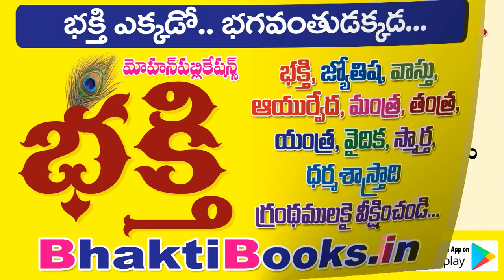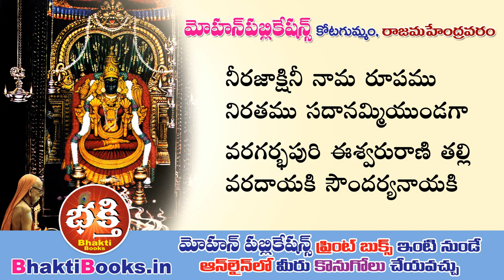Kanchi Kamakshi Songs | Kanchi Kamakshi Songs Telugu | Kanchi Kamakshi Lyrics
All kinds of Traditional, Devotional and Astrological Books are available as E-Books